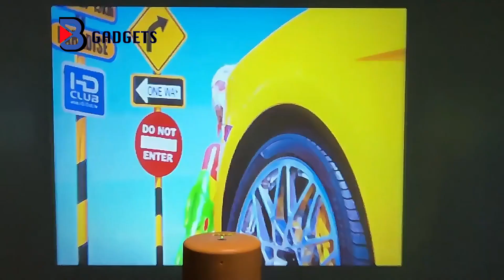Mini projecteur sans fil